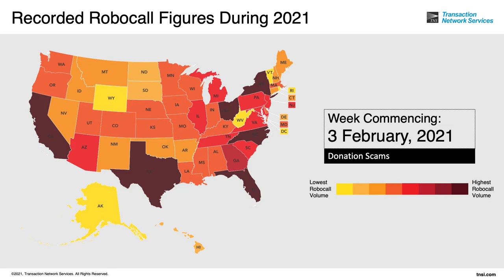Animated Robocall Map By Volume - January to February 2021